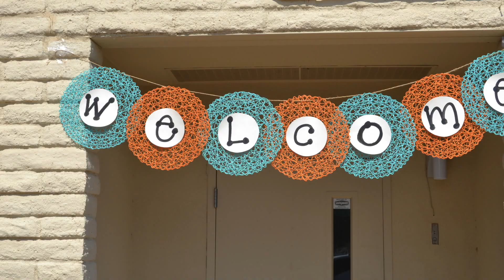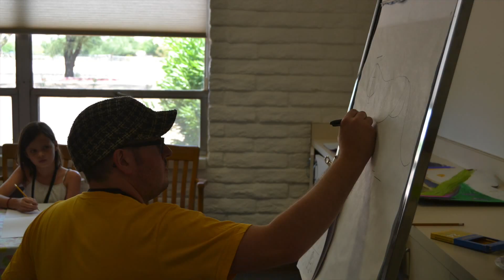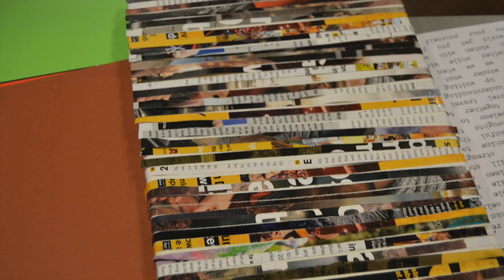Summer Music & Arts Camp 2017